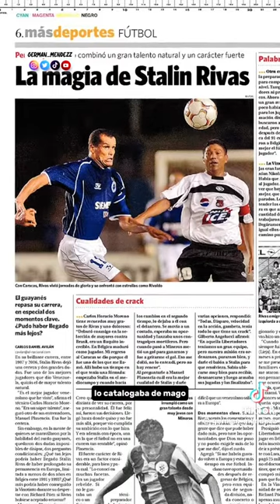Stalin Rivas, El Crack Venezolano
Stalin Rivas, El Crack Venezolano, el Guayanes...